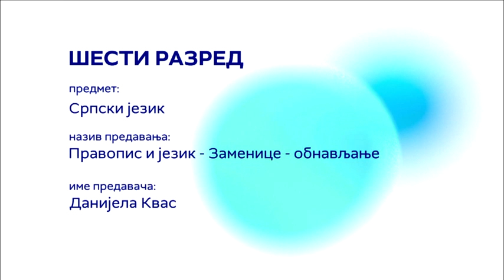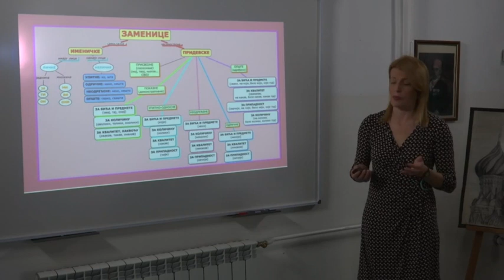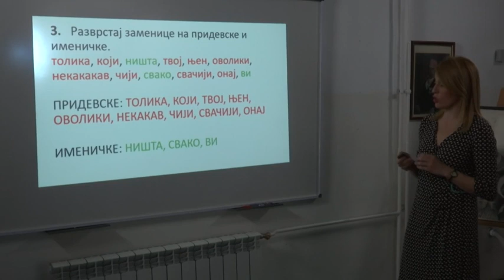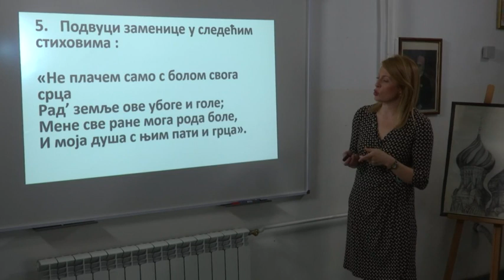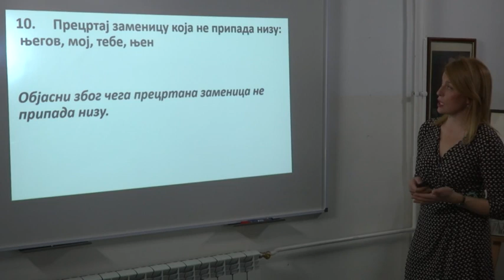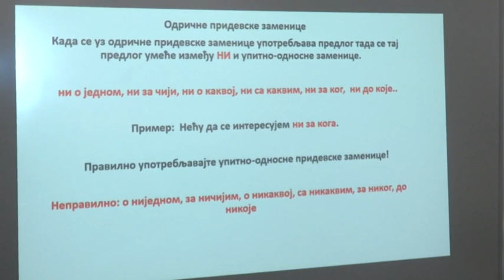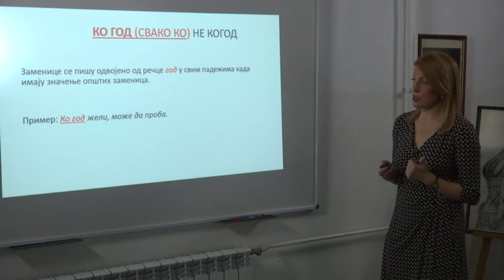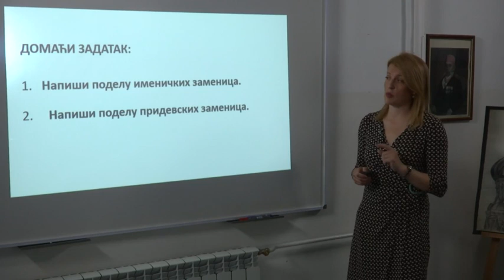Zamenice (pravopis, obnavljanje) - SRPSKI JEZIK 6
Srpski jezik i književnost - Zamenice (pravopis, obnavljanje)
Predavanje za 6. razred osnovne škole
Predavač: Danijela Kvas